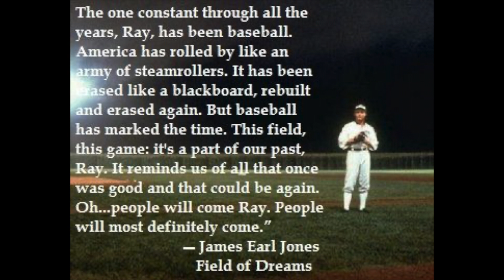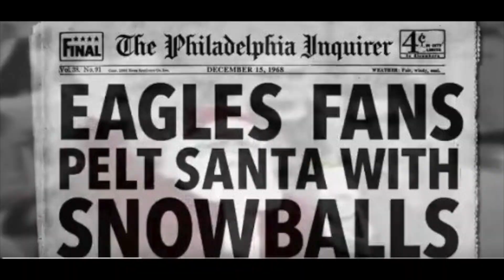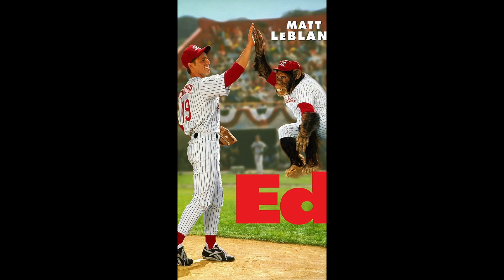Baseball Part 4: Baseball Movies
This week, Rich & Alex dive into part 4 of this month's series on baseball, discussing best and worst baseball movies to wrap up the month.

Just some fun little hints:
"People will come, Ray. People will most definitely come."
"You're killin' me Smalls!"
"There's no crying in baseball!"
"How can you not be romantic about baseball?"
"It could happen!"